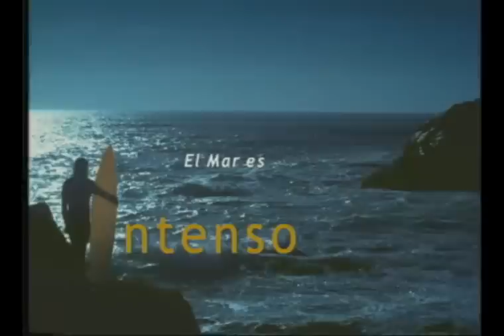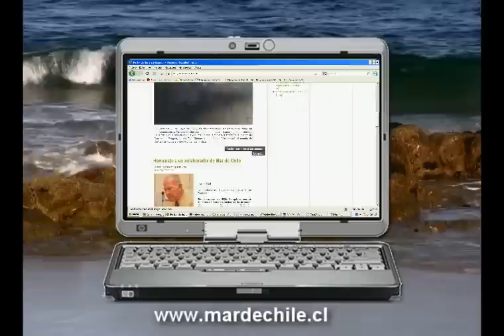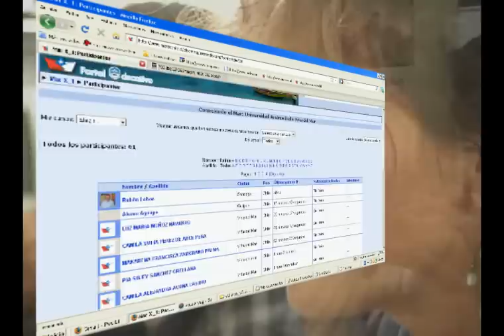¿ Que es la Fundación Mar de Chile ?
Actividades y proyectos realizados por la Fundación Mar de Chile